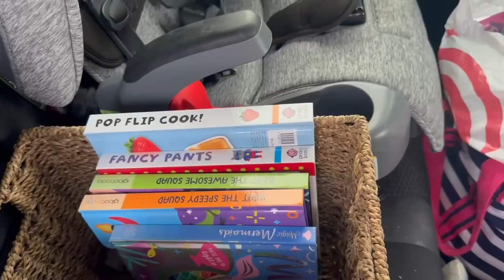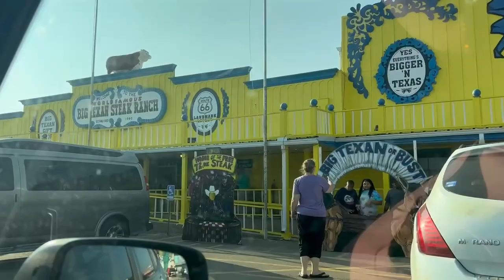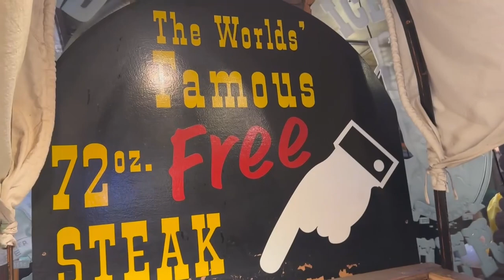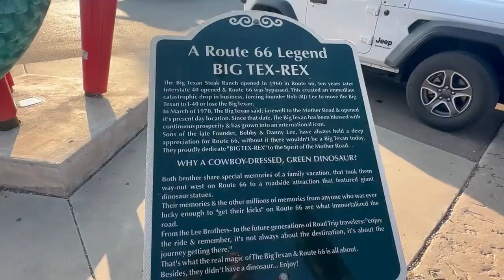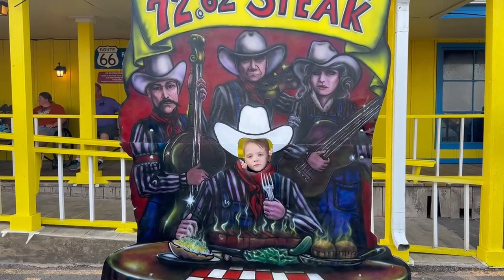The Start of Our Vacation | Amarillo, TX | 2023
We were headed on vacation to Red River, NM (my favorite place in the world) and stopped along the way in Amarillo, TX.  The kids HAD to go swimming and then we went to eat at The Big Texan.  It's a yummy restaurant that offers a FREE 72oz steak if you can eat it and all its sides which consist of a salad, roll, shrimp and baked potato all under a hour!  My family used to go to Amarillo on business for 20+ years (maybe more) and we never ate there.  David and I finally did back in 2021, but this is the first time for my parents and kids!